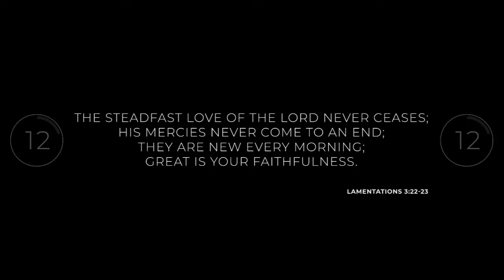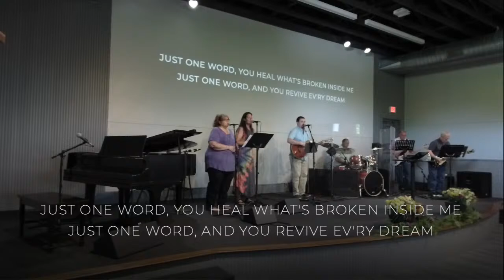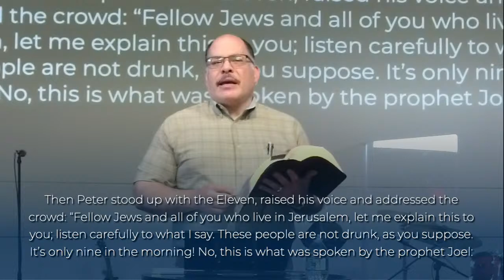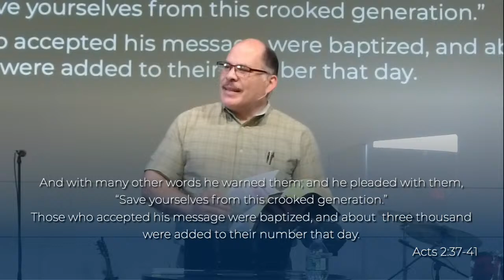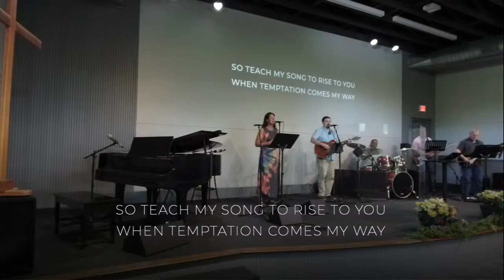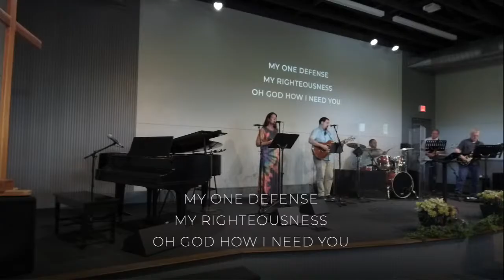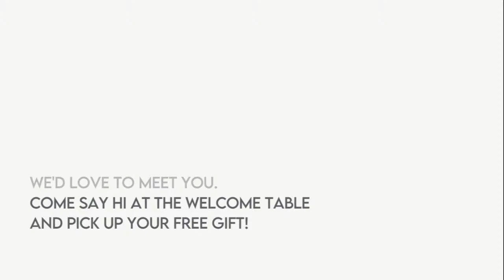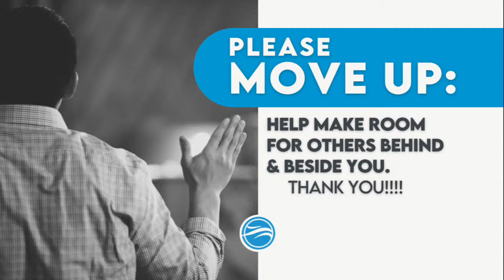Guest Speaker - Milton Cruz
Welcome to Lakeview Live! Grab a cup of coffee, some friends and family, and let's worship God together.
Want to know more about what's going on in the life of our church? Head to Lakeview Central to connect and view upcoming events.